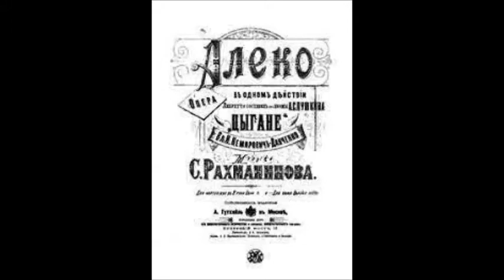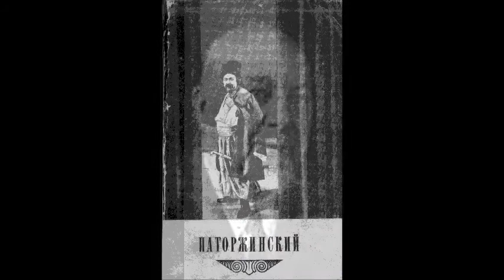Рахманинов Рассказ Старого цыгана из оперы Алеко Иван Паторжинский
Old Gipsy Narration Aleko Rakhmaninov